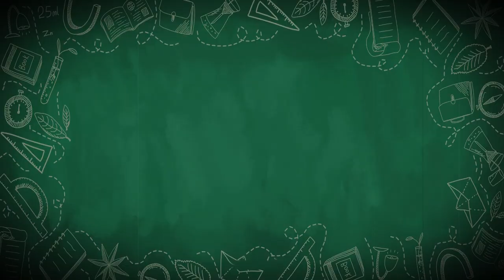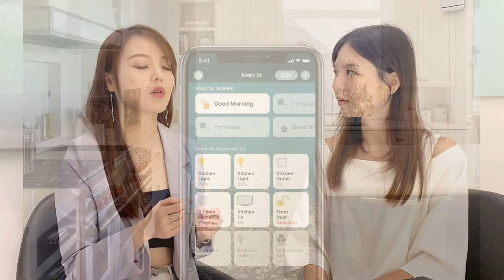後疫情時代最需要的智能家居-智住大師專訪記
想像一下當你開門進入家裡，用手上的iPhone「家庭」App，一鍵打開冷氣空調、關起遮陽簾，室內燈光依你的心境換顏色，門口亮起防疫消毒用的紫外線殺菌燈、殺菌的空氣清淨機，其實這樣的智慧家居生活已不是夢， 地產科技新創公司Dr.Home智住大師可以成為大家的好管家。智住大師執行長Sylvia是連續創業家，也是紅色子房團隊共同倡議地產科技的好夥伴。來聽聽美麗的執行長與主持人Oma對談，看看在地產科技影響力投資上有什麼樣的火花。